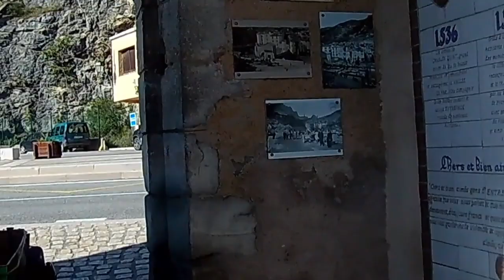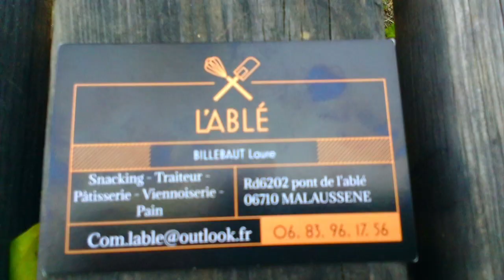Going Home 75km ebike Alps to Nice French Riviera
Episode 10/10 Going Home 75km ebike Nice French Riviera
How to manage Endurance for ebikes with Camping equipment replacing a Car;
a new way of travelling, no pollution, no noise, recharging Camping to Camping, was
surprised it worked. Avoided 3-Cams style as driving in full mountain traffic, you need
attention to your truck, motorbike, cars action, and Mirror helps. Next short trip
Walking Canyon Gorges du Loup romantic French Provence Cicadas / Cigales, little
River, a spontaneous Philosopher talk ignited, how to make a Change for Next Generation,

400 km French Alps ebike all 10 Episodes

o Episode (1) ebike Camping 400 km Alp
o Episode (2) Flat Tire is this the end
o Episode (3) Battery Empty
o Episode (4) Camping 10'C night with ebike
o Episode (5) ebike Climbing for hours the Mountain pass
o Episode (6) SIMPLY THE BEST Gorges du Verdon
o Episode (7) Don't copy: 1100m downhill
o Episode (8) Canyon Daluis - Red Rocks Colorado
o Episode (9) How to drive and recharge ebikes everywhere
o Episode (10) Going Home 75km Nice French Riviera

PLAY ALL All Episodes 1 - 10
Playlist ebike electric cars